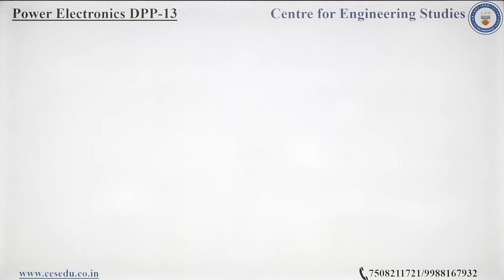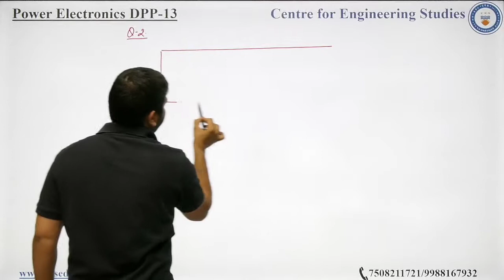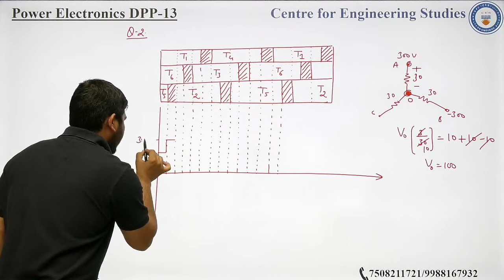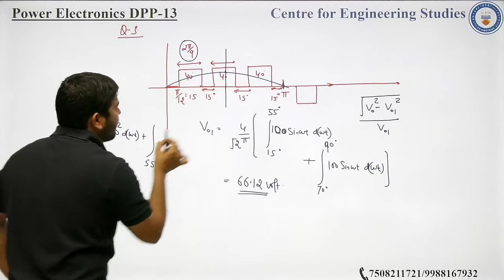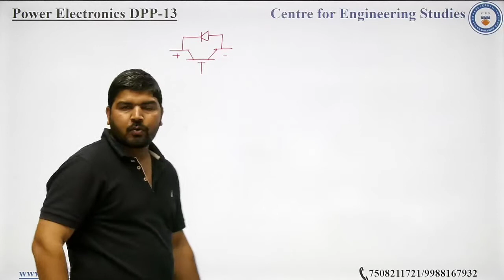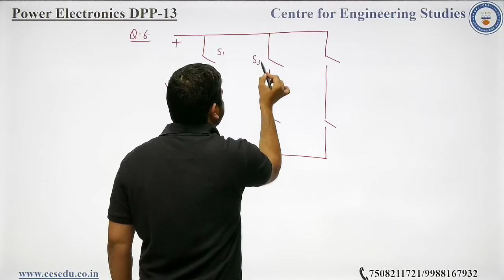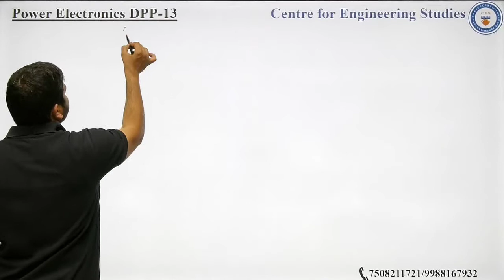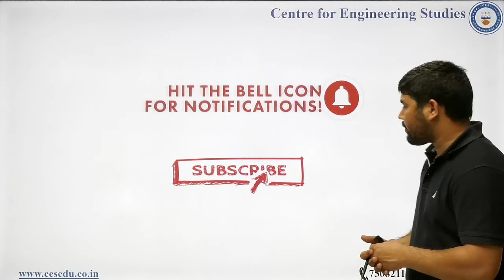Power Electronics- DPP-13 (Important Questions on Inverter)|GATE Online Preparation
In this video we will be practising few class room questions. This will be a series of practice problem questions that will be consisting of various questions and it's solutions.
The solution will also provided on our Telegram Link which is a public group (open for all )

The 50% of video solution will be provided to all and the rest 50% will be given to paid students.

Also the entire DPP available in PDF format for downloading